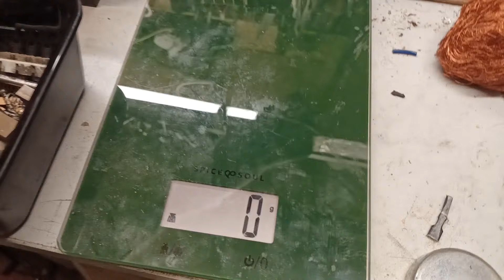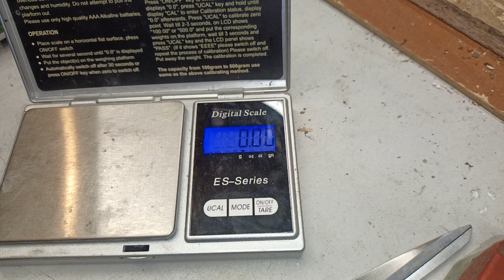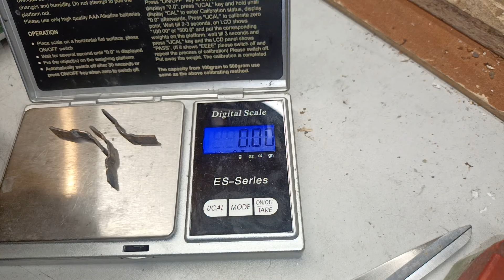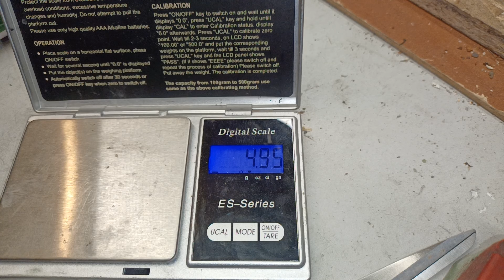#186 Szukamy srebra, czyli nie zawsze jest kolorowo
Czy zakup dużej ilości styczników opłacił się ???